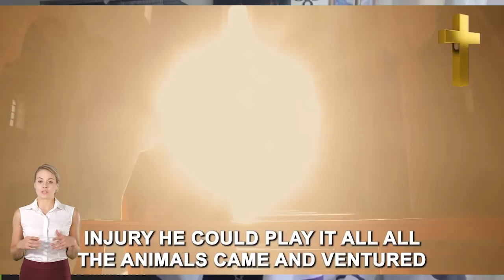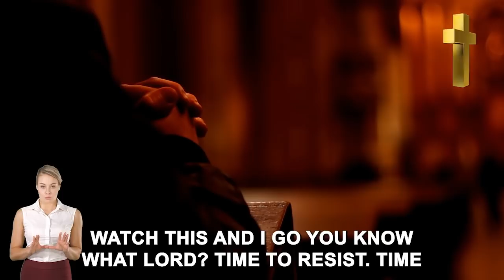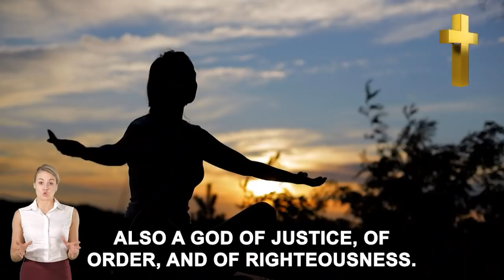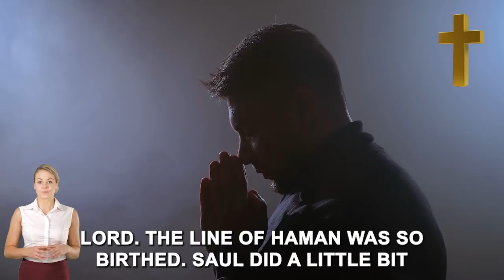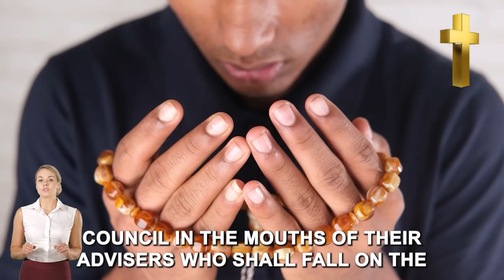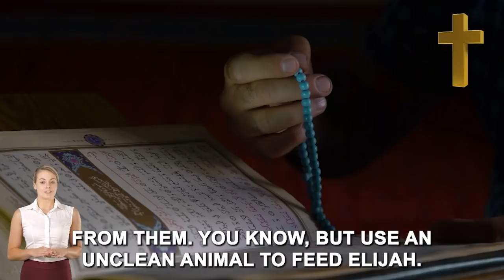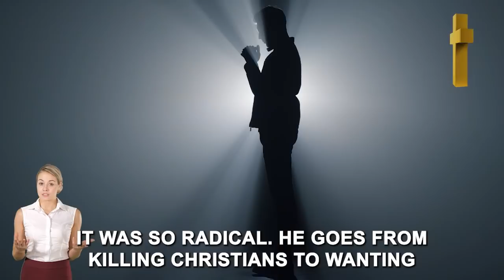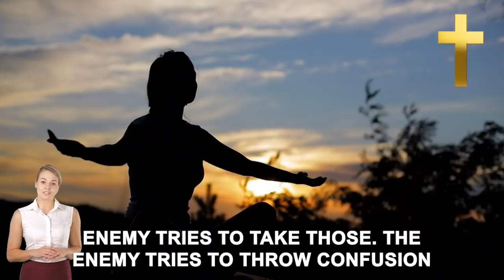Amanda Grace (Apr 22, 2022) SHOCKING WARNING: A POWERFUL WORD FROM THE LORD! ALL GLORY TO GOD